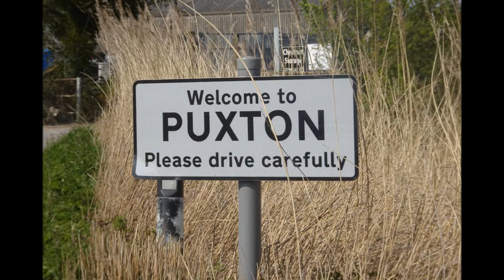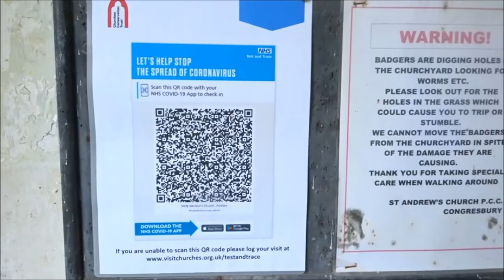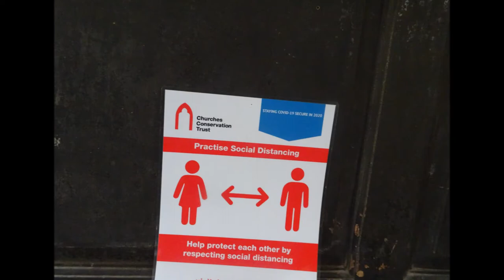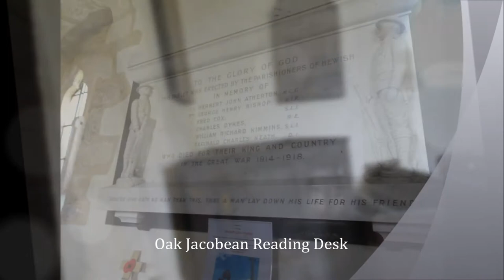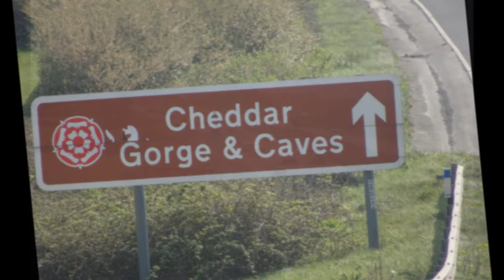A Circular Cycle Hike Part IV,'A Visit to St Saviour at Puxton & Then Home'by Sheila, April 20th 202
I first visited Puxton church a few years ago while on a cycle ride across the North Somerset Levels these levels have changed quite quickly over the last couple of years --busier, less remote due to an increase in visitors and especially cars---it has changed from a very peaceful hidden bunny lane to a quick way to the A38--sadly---I feel the change this time especially--the expanding Thatcher's cider factory---less of a farm although neat rows of designer cider apple trees can be observed clumped around the factory--much of Sandford village in this area seems to have be over-taken by the cider producers here---the cottages, houses and pub. So this once quiet and quintessential Somerset country lane has evolved along with much of the wider countryside Nevertheless the cycle was pleasant and the church of St Saviour open again--this medieval church has witnessed much over hundreds of years including previous plagues and disease outbreaks--now we have Covid-19 but the 'Lock Down' has lifted so the church welcomes people to visit, to become aware of it great need of funds to restore and repair a great artifact of Somerset history with its tower leaning and sinking into the moor I rest on the bench in the sunshine facing the church entrance and have a drink and a piece of cake taking time to reflect. Then I take off again for home heading for the outskirts of Wick St Lawrence and WSM